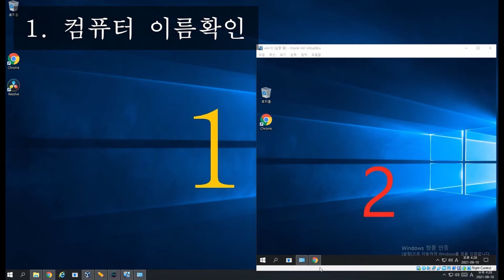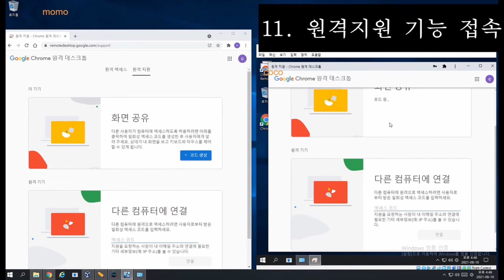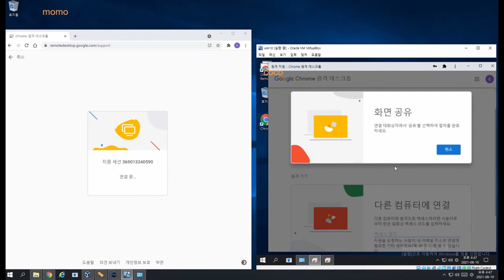구글 크롬 브라우저 원격 앱 사용하기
1) 원격엑세스는  본인계정에 등록된 pc를 원격으로  조작
2) 원격지원은   타인pc를 원격으로 조작

0:00 chrome remote desktop 설치
0:40  다른pc에도 설치
1:19 원격 엑세스 사용하기
       (본인 계정에 등록된 pc끼리 원격)
1:28 스마트폰에서  원격엑세스  사용하기
        (chrome 원격 데스크톱 설치)
1:49 원격지원 사용하기
        ( 엑세스코드를 발행하여 타인 pc원격)
2:10 크롬앱에서 원격실행 아이콘